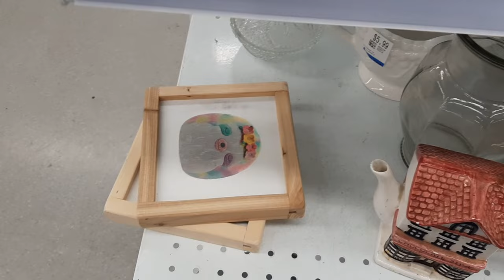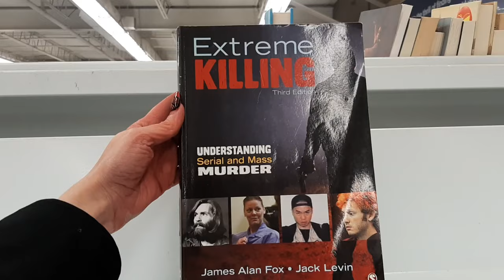Goth Girls Drunk Thrift Store Vlog | Madame Absinthe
We decided to do another thrift store vlog with a haul and try-on at the end! We weren't sure if we were going to regret our decisions the next day once we were sober, what do you think? What what was your favorite item we picked up on our Drunk Girls thrift shopping adventure?

Watch the TV show I'm on - Sew Fierce on outTV or FrootTV!

I now have a wish list on Throne! You can now send me gifts directly in the mail while keeping both yours and my information private.

If you would like to see any specific videos in the future, leave your suggestions in the
comment section down below and we will try to do them!

If you are interested in owning Madame Absinthe merchandise you can purchase it off of Jessica's Red Bubble here (more designs coming soon), or DM me directly on Instagram with what you'd like to order (absinthe and the glitter t-shirts are not available through Red Bubble but other shirt designs are)

Like my page on Facebook for crazy updates about our life and exciting things in the works: